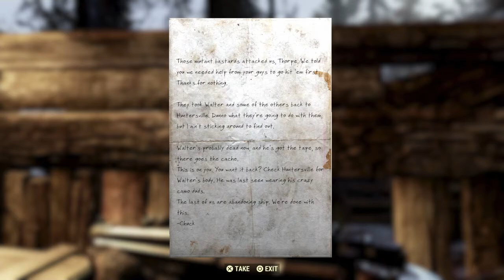Fallout 76 Walkthrough Part 8 "Key to the Past" (No Commentary)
Fallout 76 Gameplay Walkthrough Episode (Part) 8 includes finding key fragments for Rose in order the access the Raider treasure. We start with the Blackwater Bandits and The Trappers. This walkthrough for Fallout 76 will include the Full Game, Bosses, Main Missions, Gameplay and Ending.